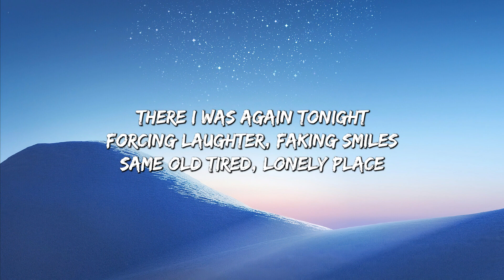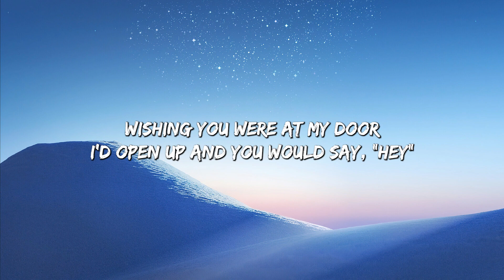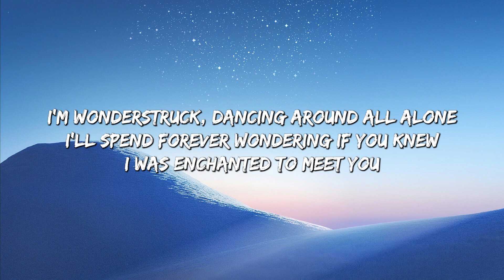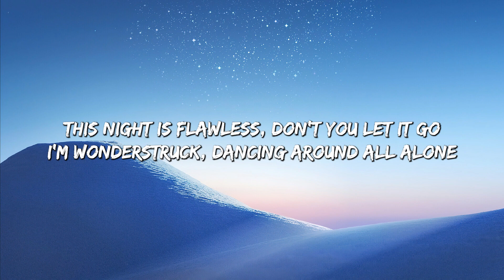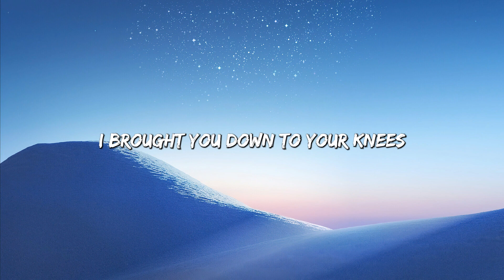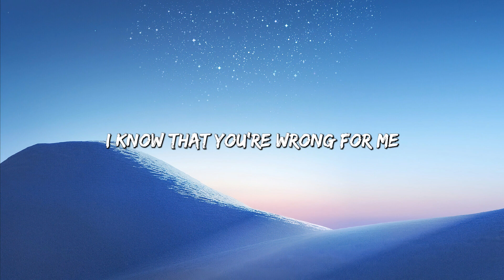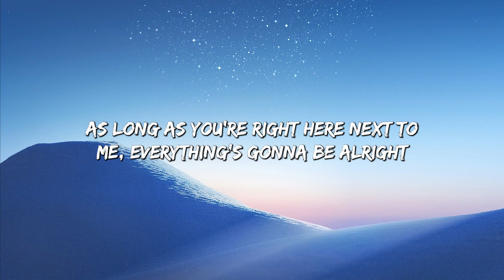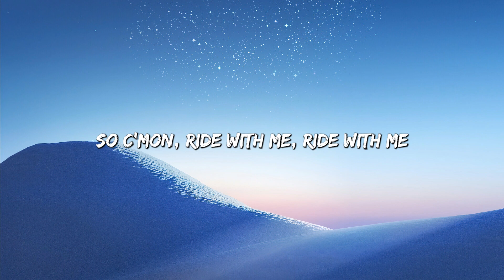Enchanted - Taylor Swift (Lyrics) || Ed Sheeran , Panic! At the Disco... (MixLyrics)